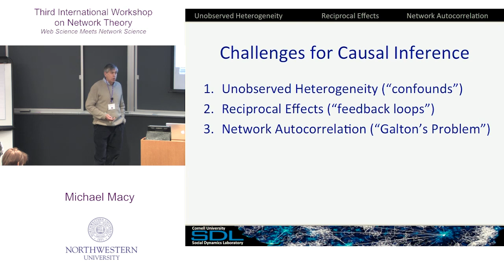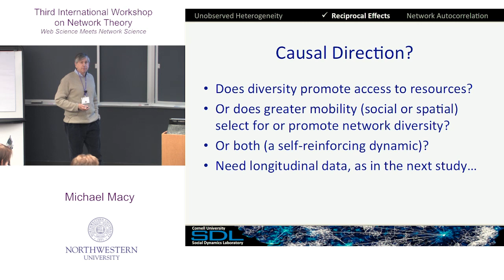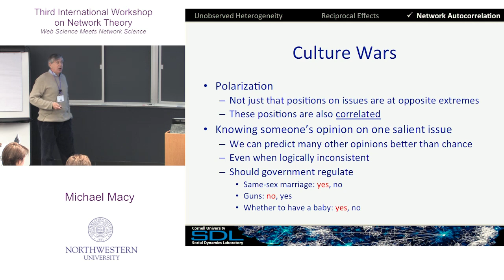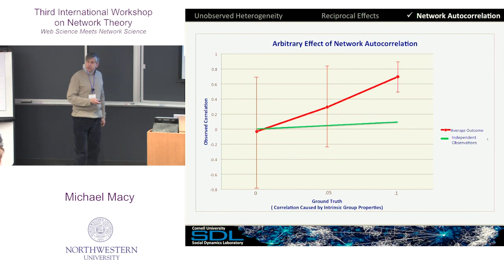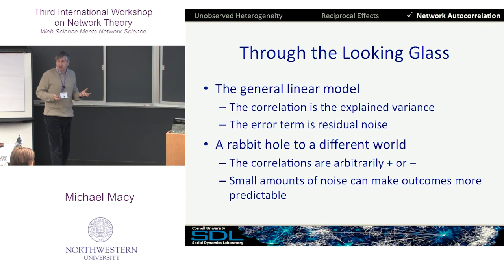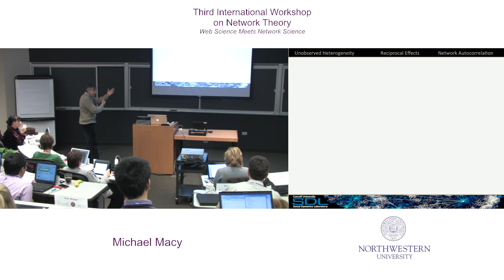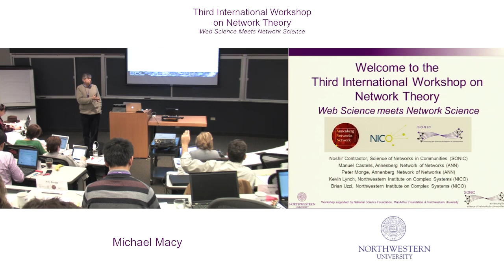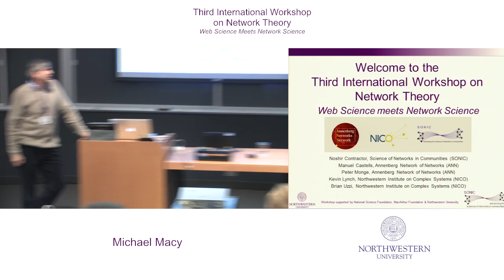Michael Macy - Web Science Meets Network Science Workshop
Michael Macy ____